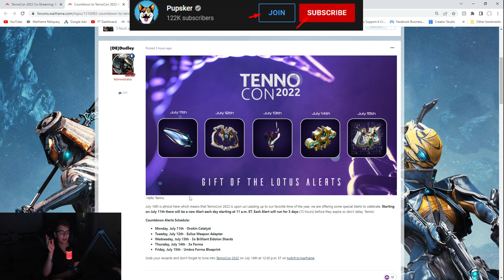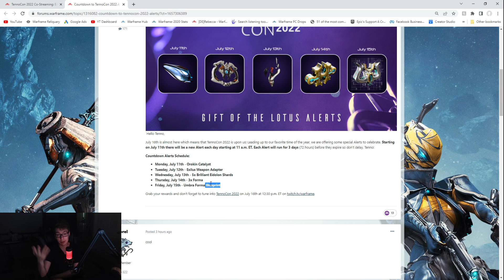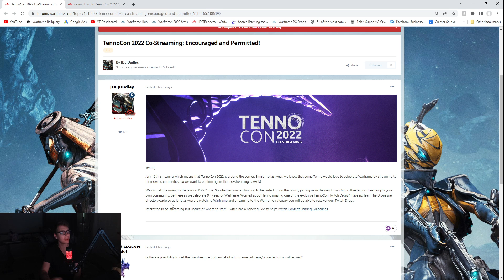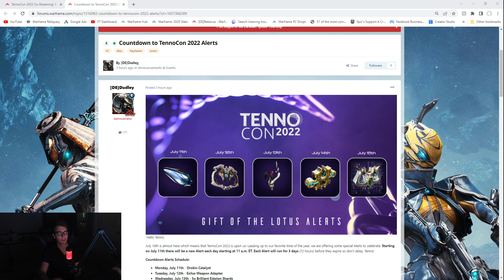Warframe Alerts Leading Up To Tennocon! Watch Any Stream For Free Items!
Today in Warframe DE let us know all of the Free pre Tennocon items we can get! We can get a Orokin Catalyst, Exilus Weapon Adapter, 5 Brilliant Eidolon Shard, 3 Forma, and a Umbra Forma Blueprint! Hopefully these gift of the lotus alerts help out some Tenno!